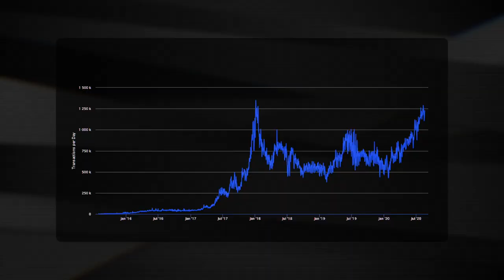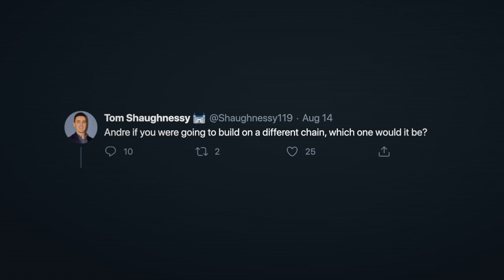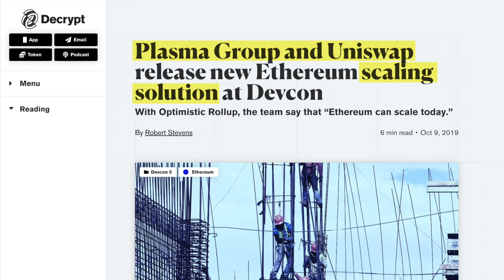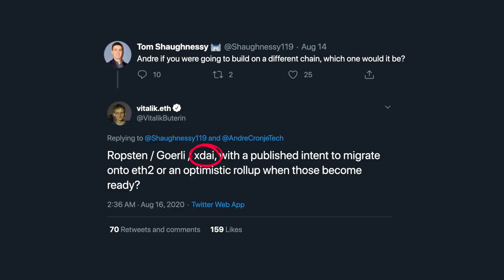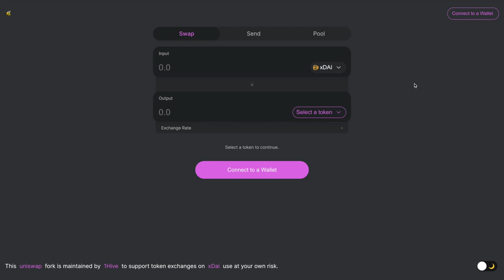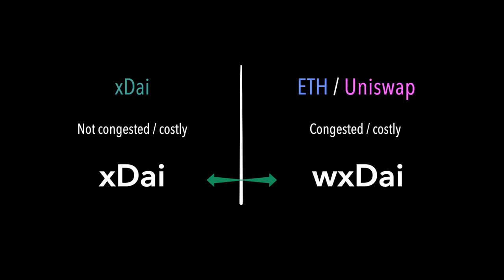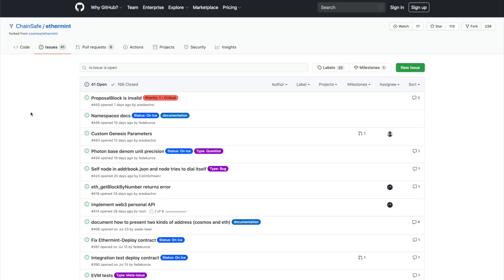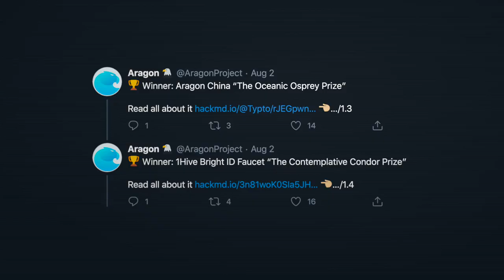Most Undervalued & Under the Radar Altcoin!?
Under the Radar & Undervalued ALTCOIN!? Highly likely to have a 10X PUMP soon!? This defi altcoin, is solving one of the biggest issues with Ethereum right now. Scaling the protocol. Big ethereum developer groups are eyeing its crypto blockchain, including Aragon it’s DAOs. Which coin is it? Tune in to find out!

⏰ Time Stamps ⏰
00:08 Intro I'm Proud to be A Northern Californian!
01:09 Scaling Ethereum is the Biggest Issue Facing the Space
01:51 Can OMG Network Scale Ethereum!? $OMG
03:57 $OMG Can't Scale dAPPs & Smart Contracts
05:21 The Optimistic Virtual Machine Isn't Coming Soon Enough
05:57 Follow the Developers to xDai--Aragon DAOs & Development Teams
07:25 How Will xDai Get Liquidity? Wrapped xDai from Raid Guild
09:07 Aragon Chain & xDai? Cosmos Delays?
13:12 Outro

BTC: 3ArFPC5ik9tBy8ART6R2X59qiNXatw5EAG

ETH:  0xF1d402C0175a9fa80dD770e82fa0BD50FDab0EbD

KSM: EFqJcCFQ3zjqz79q2uCd1cAXfJtpcsLyBfUxRt3VXXaCC1w